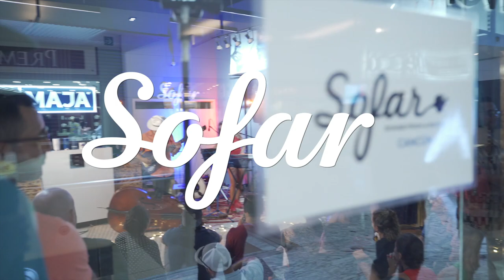Mechi Manghi - Kali | Sofar Cancun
Sofar Sounds connects Mechi Manghi and music-lovers around the world through intimate shows in unique venues.

Filmed by:
Manelo Gómez

Audio by:
Juan Campodónico

Edited by:
Fernando Tubio

Additional Credits:
Photography was done by Miguel González

Mechi Manghi was the second artist to perform in our first ever Sofar Sounds in Cancún